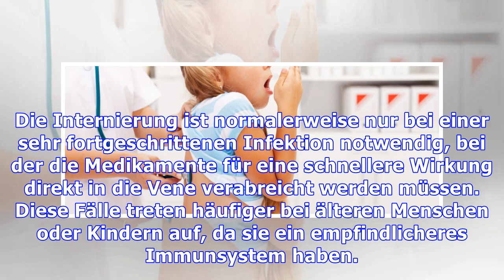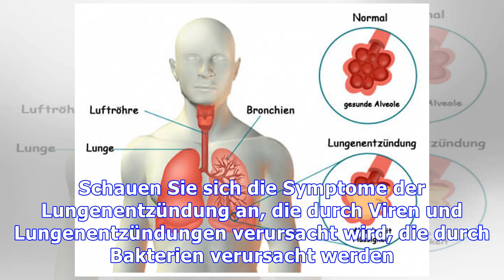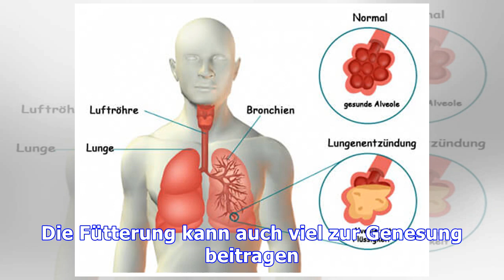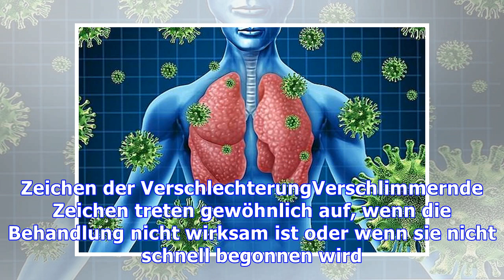Behandlung von Lungeninfektionen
Die Behandlung einer Lungeninfektion variiert entsprechend dem Mikroorganismus, der diese Infektion verursacht. Wenn es also durch ein Virus verursacht wird, wird die Infektion mit einem antiviralen behandelt, wenn es durch Bakterien verursacht wird, wird ein Antibiotikum verwendet. Normalerweise ist die Behandlung im Falle von Bakterien schneller, weil es viele Antibiotika für verschiedene Arten ...